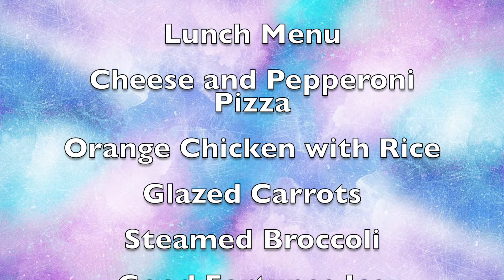News 10 23 19